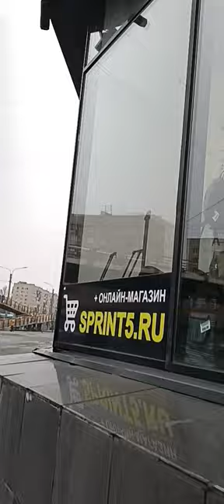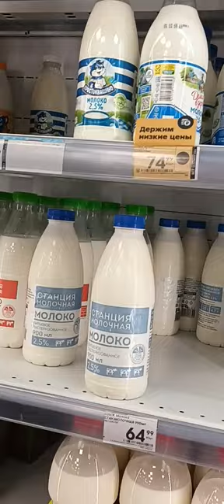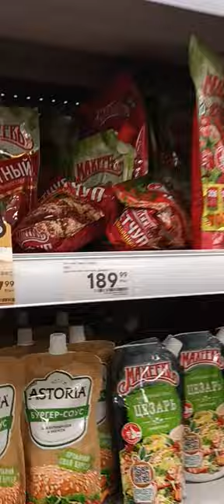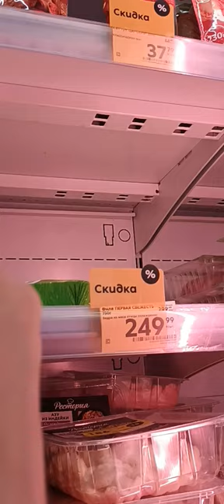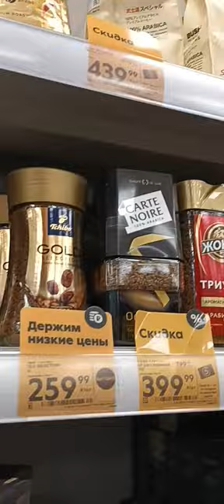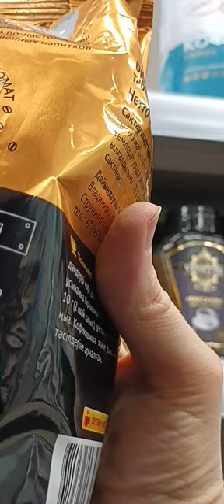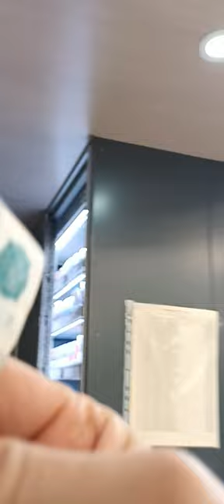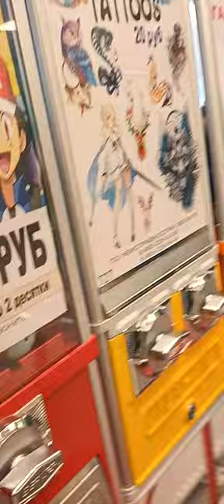george iv kostandi